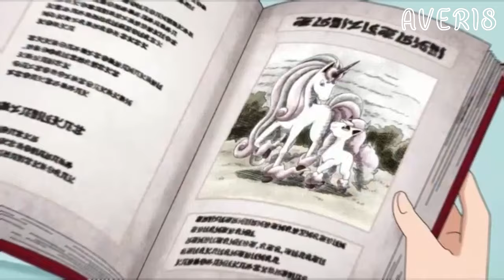Chloe And Rapidash In Luminous Maze Forest「AMV」- Love Potion | Pokemon Sword and Shield Episode 55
Amv Edited By: Santoryu Amv 💻

► Software Used: Sony Vegas Pro 15

► Anime: Pokemon (Pokemon Sword and Shield)

► Episode: 55 📹

Pokemon Journeys Episode 55 English Subs
Pokemon Journeys Episode 55 English Dub
Pokemon Sword and Shield Ep 55 English Subs
Pokemon Sword and Shield Ep 55 English Dub
Pocket Monsters 2019 Ep 55 English Subs
Pocket Monsters 2019 Ep 55 English Dub
ポケットモンスター 55 話
The Tale of You and Me in Luminous Maze Forest
君とルミナスメイズの森の物語